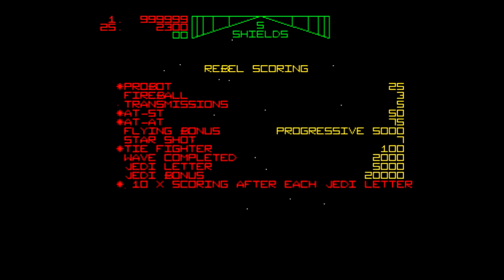Star Wars: The Empire Strikes Back (1985)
Amiga 500